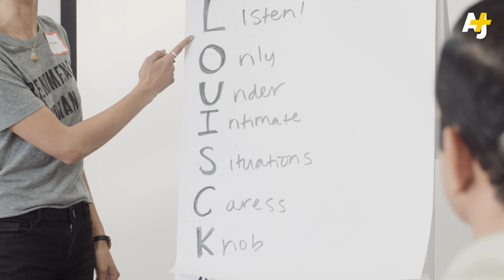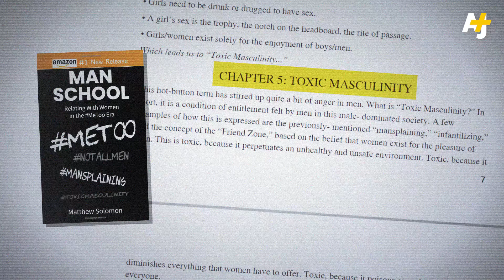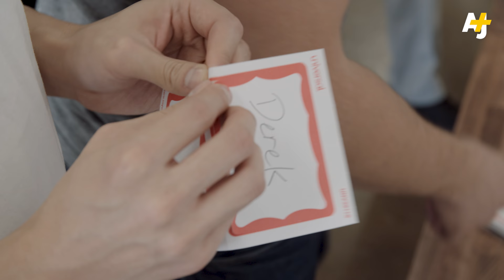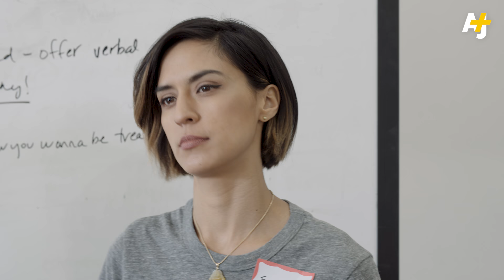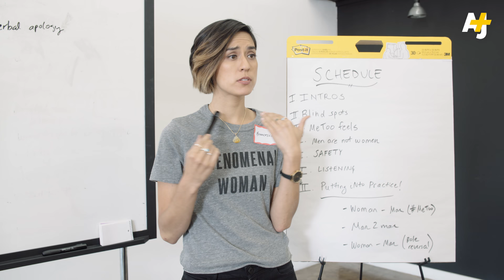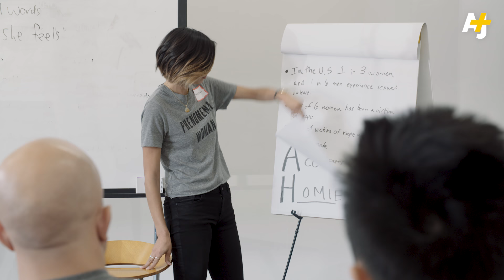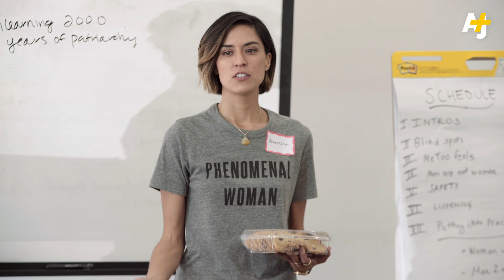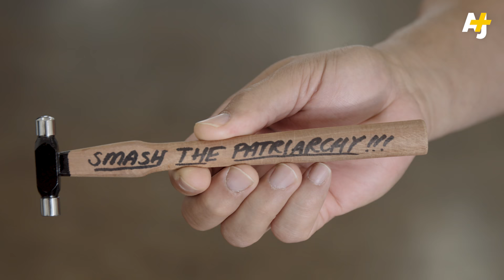I Taught At A 'Man School'| AJ+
The MeToo movement erupted a few years ago, and Francesca Fiorentini decided it was time to check in with men and give them a lesson on how to be a good guy in these trying times.